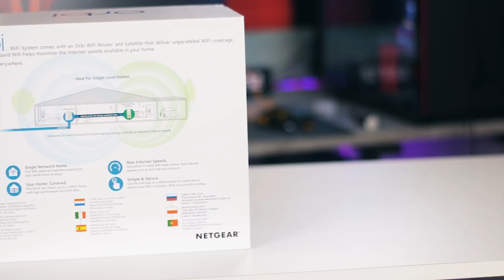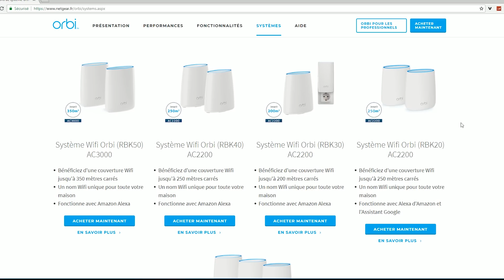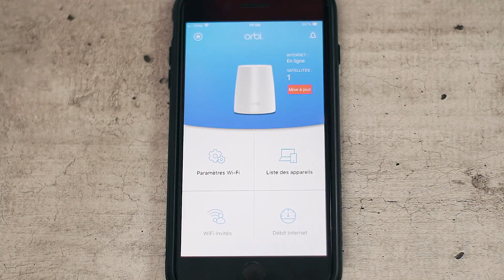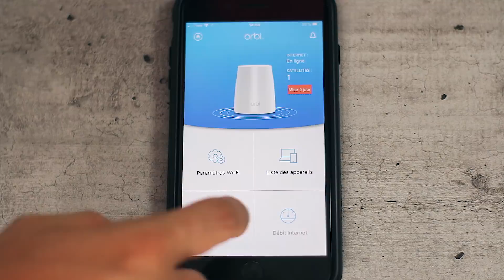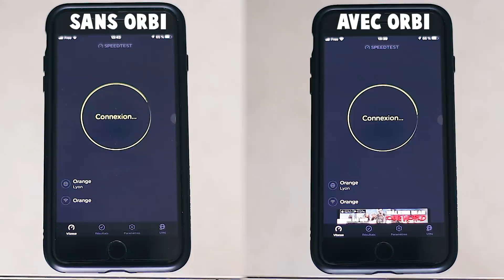COMMENT BOOSTER LA CONNEXION WIFI DE SA MAISON ?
Cette vidéo n’est pas un placement produit (ils ont pas voulu), j’ai donc acheté le produit à ma charge pour mon utilisation personnelle. Je vous partage donc ma propre expérience sans arrière penser !

➽ Orbi 30

➽ Autres model

Bienvenue sur la chaîne SoloTech !
Vous y trouverez des vidéos totalement gratuites parlant des derniers produits High-Tech et Gaming mais aussi de l'actualité en général sur les nouvelles technologies !
En espérant vous faire partager mon "savoir" et ma passion au mieux !

➽ ( ͡° ͜ʖ ͡° )
➽ ( ͡° ͜ʖ ͡° )
➽ ( ͡° ͜ʖ ͡° )
➽ ( ͡° ͜ʖ ͡° )

•~~ Moi je vous dis à plus dans une prochaine vidéo ! ~~• •~~ Ciao tout le monde ! ~~•~•

La chaîne SoloTech n'a pas été rémunéré de la part du/des fabricant(s) pour réaliser cette vidéo ou pour placer des produits en arrière plan.